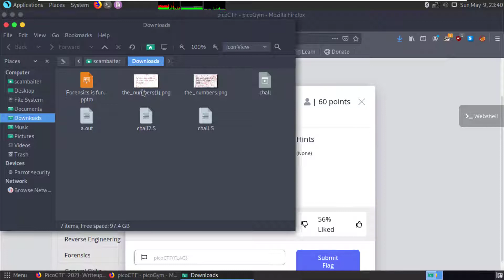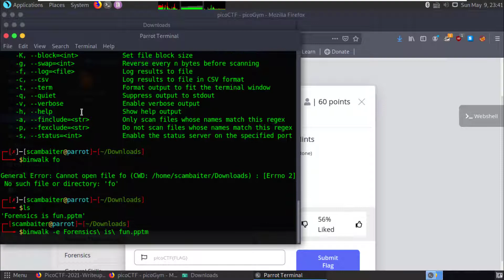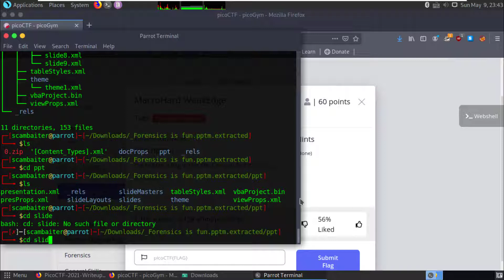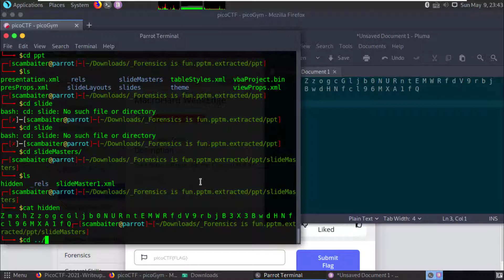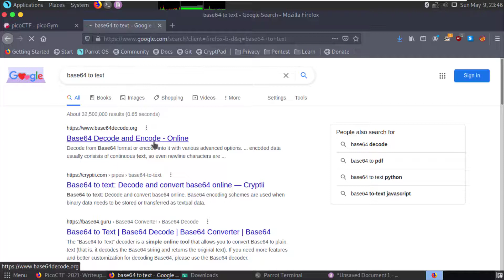picoCTF 2021 | Forensics | MacroHard WeakEdge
Happy hackin'!